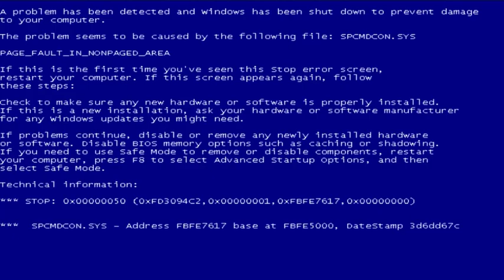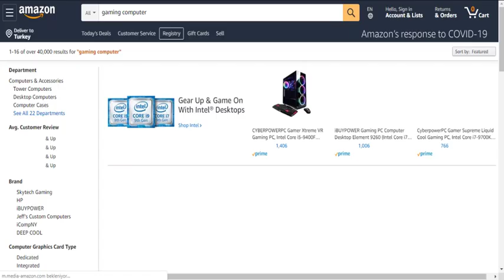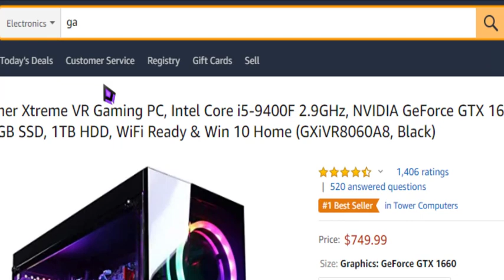HERŞEY BEDAVAYKEN CORONAVİRUS NEDENİYLE SİTENİN KAPANMASI NE HİSSETTİRİR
ne hissettirir animasyonu nasıl yapılır,
ne hissettirir brawl stars,
ne hissettirir by joker,
by joker ne hissettirir,
ne hissettirir pixel bey,
ne hissettirir kaplan bey,
ne hissettirir gerekenler,
ne hissettirir karakter yapımı,
ne hissettirir karakterleri,
ne hissettirir videolarında kullanılan müzikler,
ne hissettirir müzikleri,
ne hissettirir mobil,
ne hissettirir man,
ne hissettirir paketi mobil,
ne hissettirir videosu nasıl yapılır kaplan bey,
ne hissettirir videosu nasıl yapılır pc,
ne hissettirir videosu nasıl yapılır 2020,
ne hissettirir videosu nasıl yapılır camtasia,
ne hissettirir oda yapımı,
ne hissettirir okul,
ne hissettirir oda,
ne hissettirir saç,
ne hissettirir savaşları,
ne hissettirir saç yapımı,
ne hissettirir şarkıları,